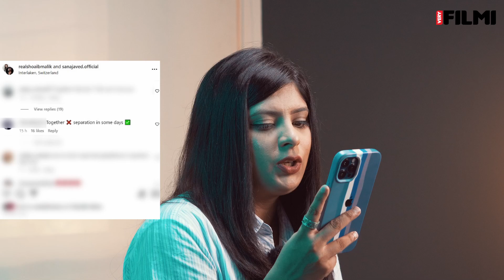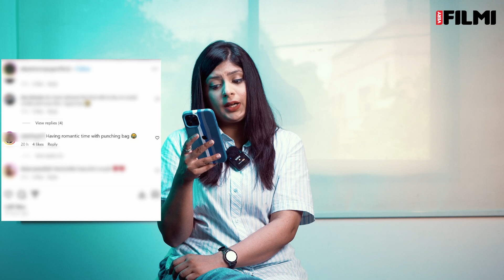Who Got Trolled? Episode 5: Sana Javed, Shoaib Malik, Feroze Khan & More!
Ready for some trolling fun? 😆 In this episode of 'Who Got Trolled,' we’re spilling the tea on the latest jabs and roastings involving Sana Javed, Shoaib Malik, Feroze Khan, Abubakar Shak, and Mathira! From epic social media burns to cheeky comebacks, we’ve got all the juicy details. 🔥💬